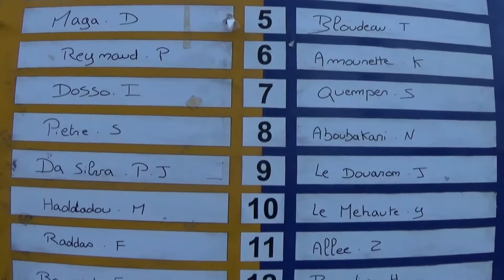Stade Briochin - AS Poissy : Le Résumé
Résumé de la rencontre entre le Stade Briochin et l'AS Poissy pour le compte de la 5 ème journée de National 2